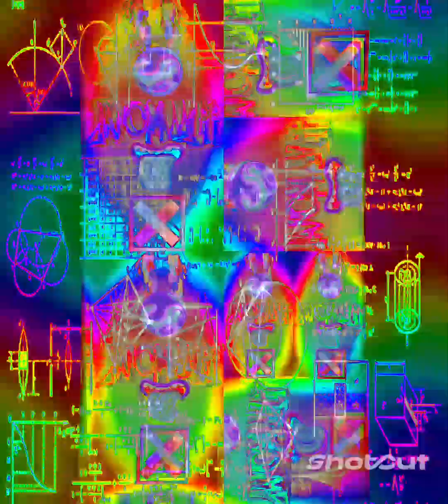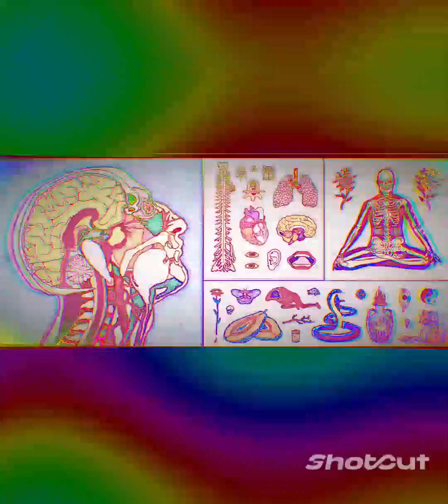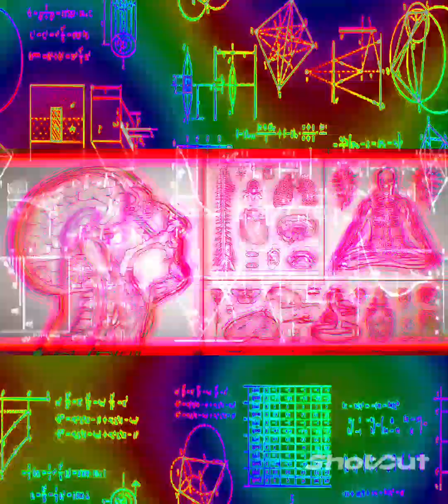Dem crazy Flying Saucers...